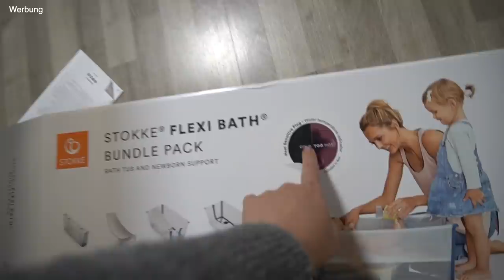Mein Wochenbett | Neuer Alltag mit Baby | Babys 1. Bad | Familie Diamanta 💎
Werbung
Das ist unser Stokke Flexibath: